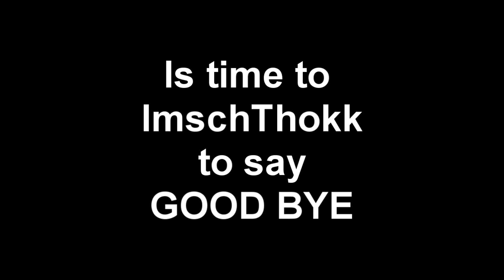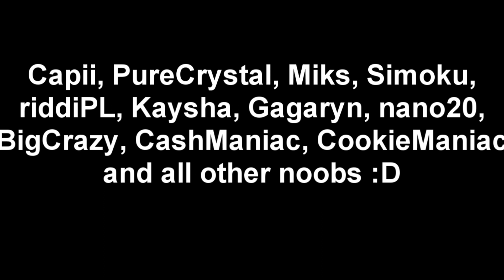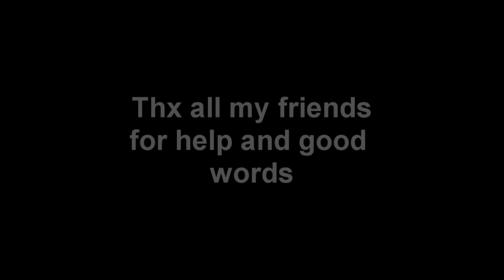ImschThokk Good Bye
THX ALL FOR AMAZING 5 YEAR IN METIN 2 WORLD
Songs: 1 Korn - Clown 2 Judas Priest - Breaking the law 3 Slipknot - Wait and Bleed
Songs nr 1 and 3 I dedicates to few haters from shinso
Song nr 2 to one special person :)